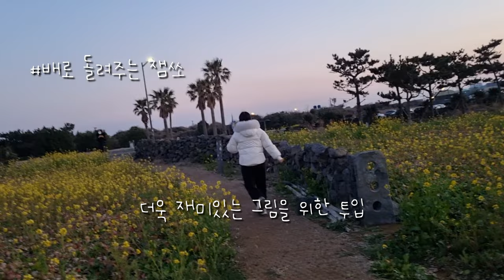풍류 붕붕 캠프 세컨보너스 Vlog | 🍊잼쏘 입덕 영상 보고가슈 | PoongRyu Upgrade Camp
다소트레이너님의 순수한 모습!
" 잼민이 다소 = 잼쏘 " 의 입덕 영상!
잼쏘와 함께라면 언제 어디서든 일상이 재미있어 진다고!
큐티프리티뷰티한 잼쏘 보러오슈~
좋아요 구독 댓글 부탁드립니다🍊